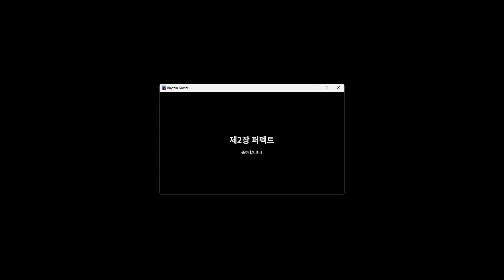[리듬닥터] 2-X All The Times (EN Sub)